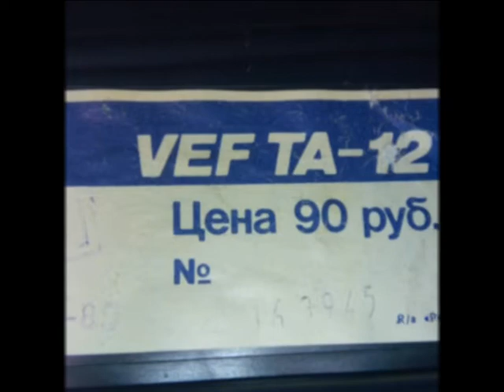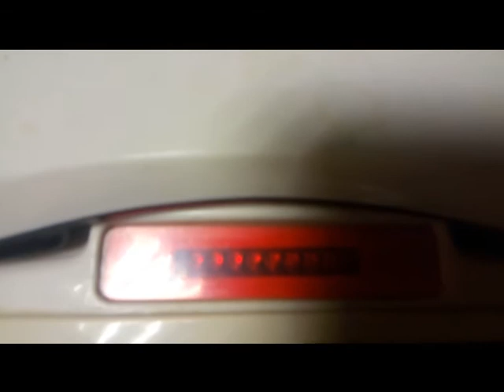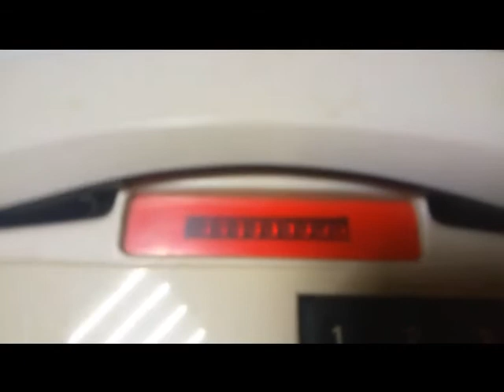VEF TA-12 и его вторая реинкарнация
Телефон с кнопочным номеронабирателем, функцией повторного набора номера и памятью на десять 18-значных номеров. По дизайну и остальным функциям (звонок, переключатель линии) аналогичен VEF TA D. Выпускался в двух модификциях.

Номеронабиратель построен на специализированной микросхеме К145ИК8П.

В начале 1990-х годов телефон использовался кооперативами и частными предпринимателями в качестве основы для телефона с функцией АОН. Была разработана печатная плата соответствующей формы, устанавливаемая вместо штатной. На плате было предусмотрено место для установки штатных клавиш. В корпусе делался вырез на месте логотипа производителя и устанавливался светофильтр, под которым располагался светодиодный индикатор АЛС318.